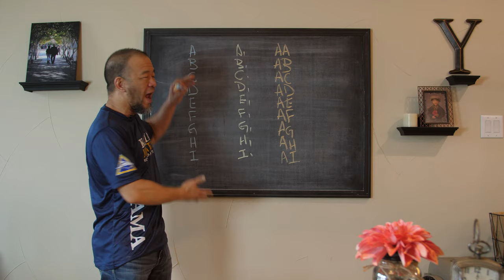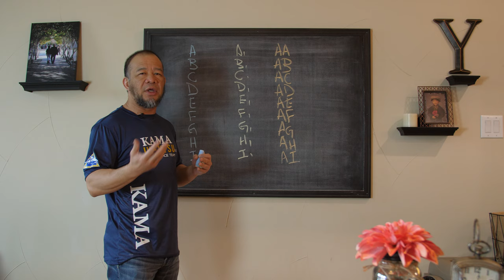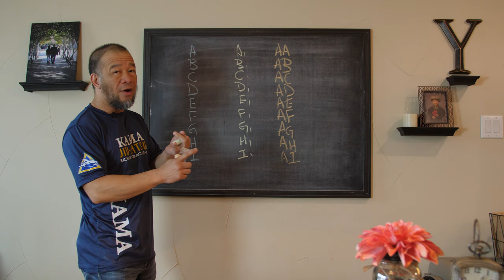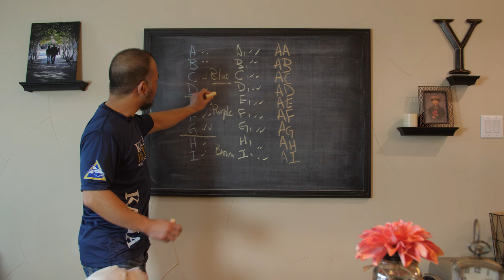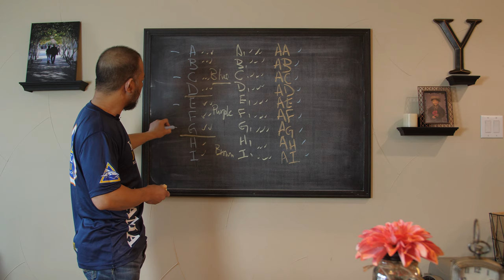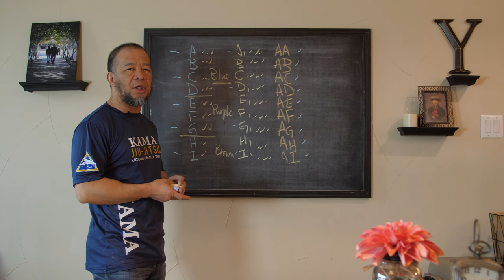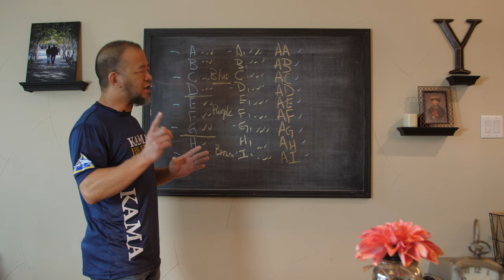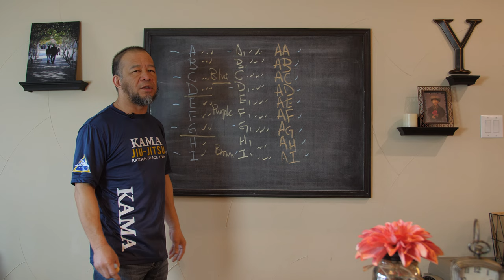Why BJJ Schools Take Belts Away! You Don't Know the Right Jiu-Jitsu! Learn the Moves! - Kama Vlog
WANT TO LEARN FROM KAMA? We upload regular tutorial/technique videos for you to study and up your game!

Want to have an official Kama shirt! Take a look at our Teespring store!

Need advice or tips on Jiu-Jitsu or running a martial arts school? Visit this link below to be able to talk directly with Ryan!

Wanna try our Jiu Jitsu in person? We service the Orange County, CA and Dallas/Fort Worth areas teaching adult, children, women, and advanced classes.

Try these great premium belts and Gis from KAATARO! Strong and great looking!

Or just need some general items? Purchasing from these links will help us out!
Jiu-Jitsu Gis
Finger Tape
Athletic Tape
Rash Guard Shirt
Water Bottle
Gym Bag

GEAR USED FOR THE VIDEOS:
Panasonic GH5 Camera
Tascam Lav Mic Recorder
Zoom H1 Audio recorder (it's really good)
Osmo Mobile Phone Gimble
Sony FDR-X3000R
Sony a6500

Kama Jiu-Jitsu is a participant in the Amazon Services LLC Associates Program, an affiliate advertising program designed to provide a means for sites to earn advertising fees by advertising and linking to Amazon.